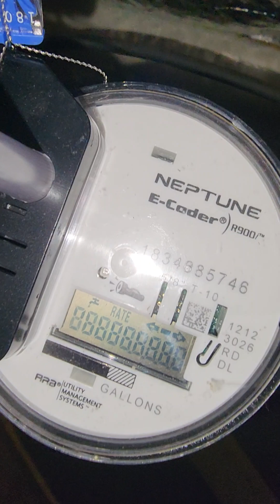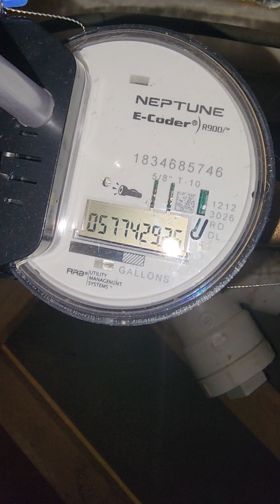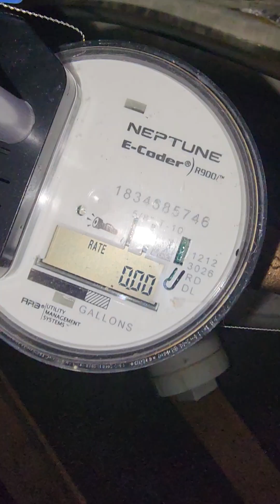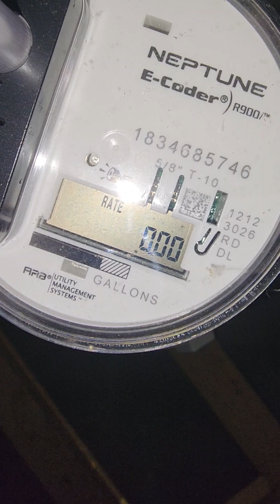Buffalo, NY, non stopping sump pump after blizzard running over 24 hour period. Flooded basement.